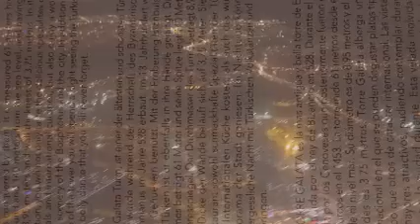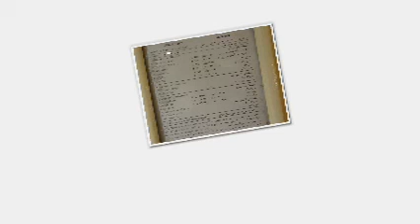トルコ、エジプト15日間大周遊 82